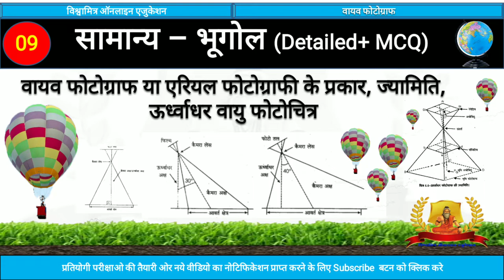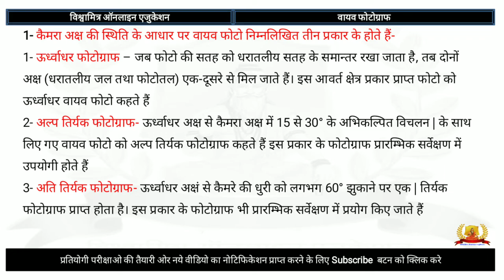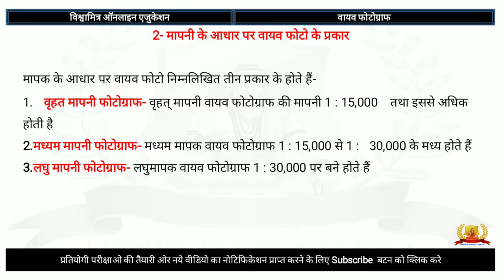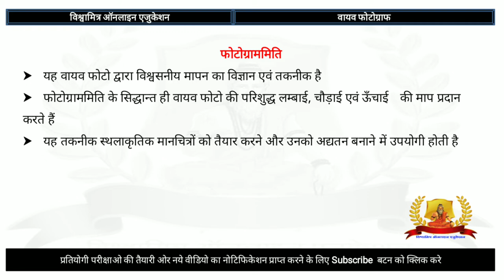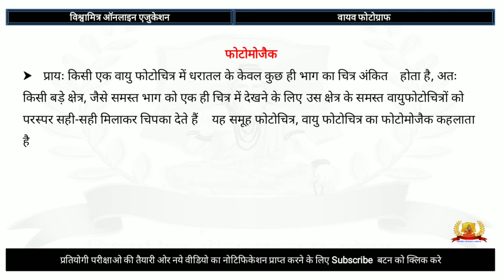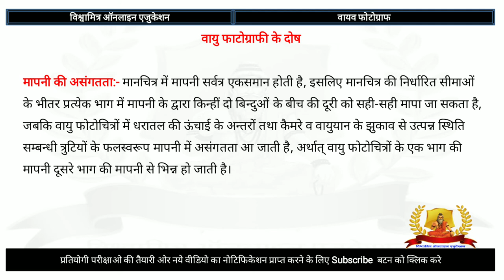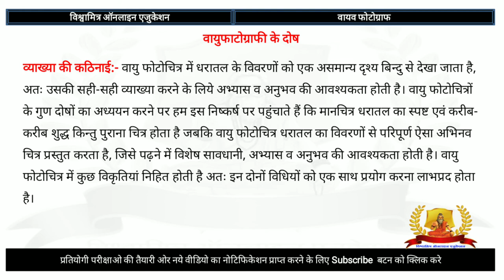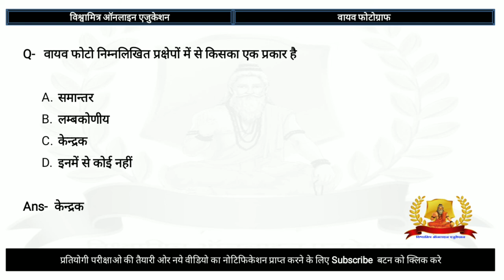वायव फोटोग्राफ या एरियल फोटोग्राफी || Vayav photograph || geography mcq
वायव फोटोग्राफ या एरियल फोटोग्राफी || Vayav photograph || Chapter 9|| geography mcq